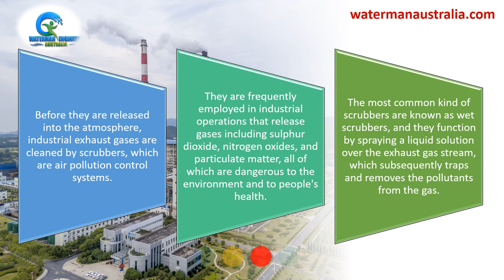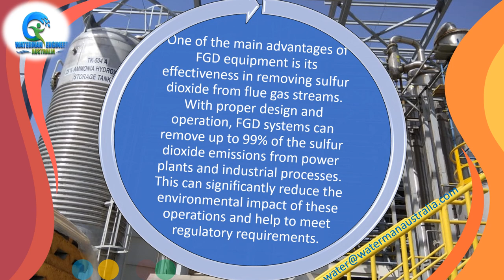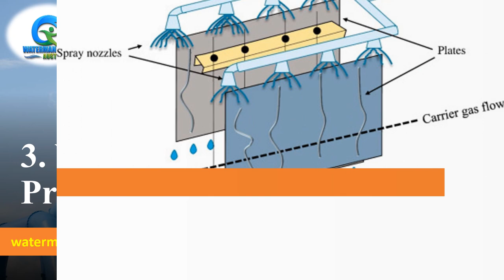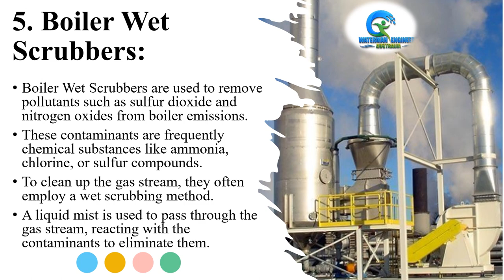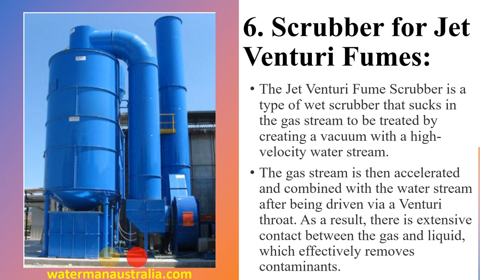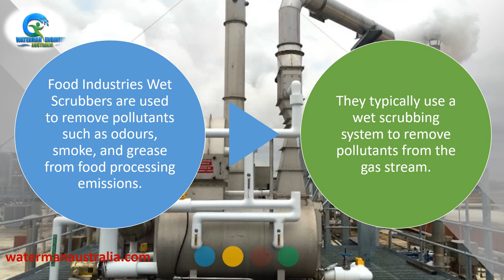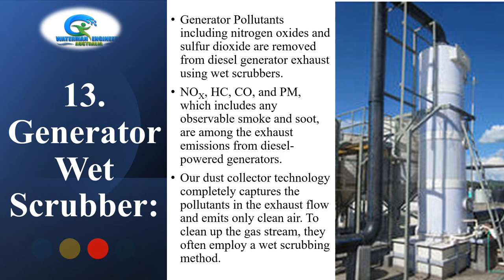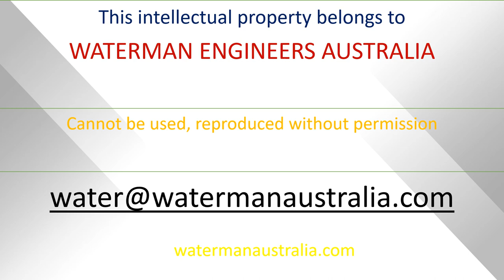FLUE GAS DESULFURIZATION FGD SCRUBBER, Wet Scrubber, Fume Scrubbers, Packed Tower Gas Scrubber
Scrubbers come in a variety of forms, such as wet scrubbers, dry scrubbers, and electrostatic precipitators. The most common kind of scrubbers are known as wet scrubbers, and they function by spraying a liquid solution over the exhaust gas stream, which subsequently traps and removes the pollutants from the gas.

Before they are released into the atmosphere, industrial exhaust gases are cleaned by scrubbers, which are air pollution control systems. They are frequently employed in industrial operations that release gases including sulphur dioxide, nitrogen oxides, and particulate matter, all of which are dangerous to the environment and to people's health.